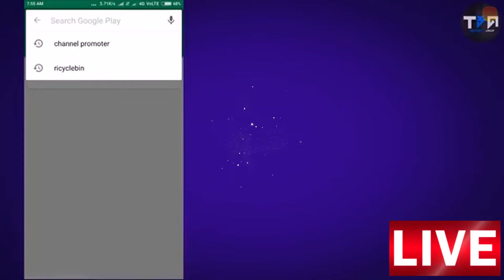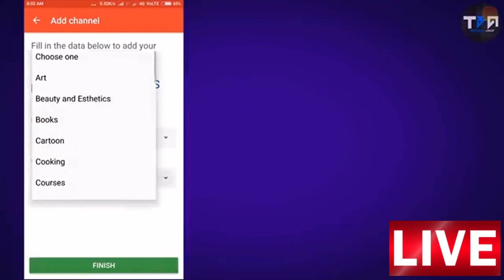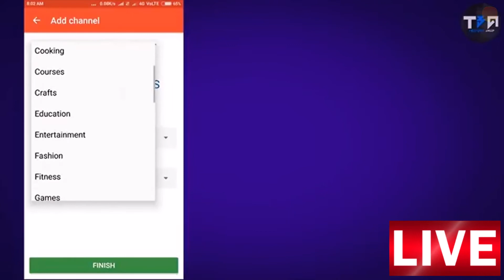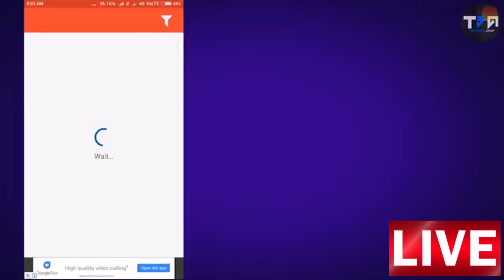How Increase Subscriber In Youtube With 100% Proof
Thanks for support tecnical israr,
Grow,
 To,
technicalisrar,
 Channel,
 How to grow youtube channel fast, How to grow youtube channel fast 219,
 How to gro
w on youtube,
 Youtube tips,